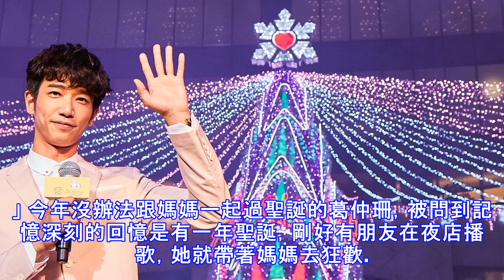劉以豪偷上同志酒吧 問豔遇他說……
藝人劉以豪今（17）日出席2017年「愛‧Sharing」活動，與葛仲珊、艾怡良南北連線。他受訪時，坦言自己在紐約有跟朋友去同志酒吧，被詢問是否有豔遇，他害羞地說，「沒有耶。」 提到紐約行，他表示當地朋友帶他去了大都會博物館、中央公園還有知名的同志酒吧，被詢問是否被人搭訕有豔遇？他害羞回答，「沒有耶。」不過，看到路邊很多大型的貨卡，喜歡車子的他，希望自己能有一台，因為感覺很man。即將要邁入聖誕節的月分了，如果見到聖誕老公公，劉以豪想跟他說，「你怎麼這麼晚才來。」他透露，自己最愛的電影就是《北極特快車》，希望能跟聖誕老公公約定，每年可以跟他聊天，來個忘年之交，兩人最好可以小酌、聊聊天。 ▲劉以...